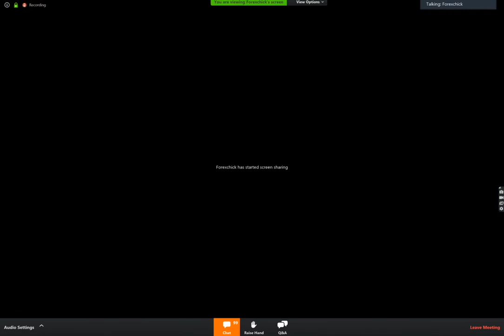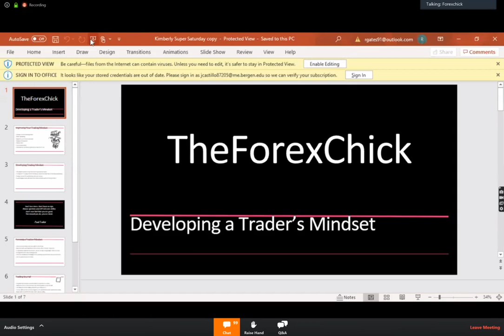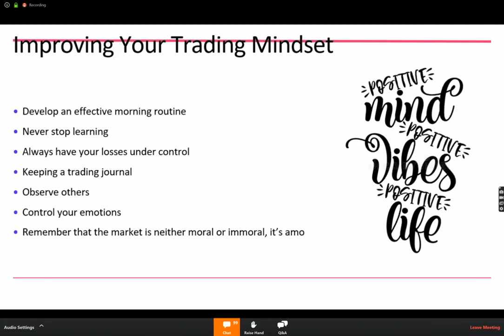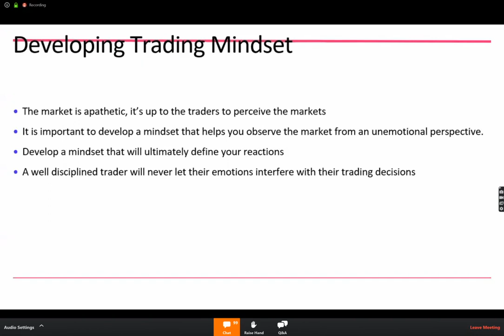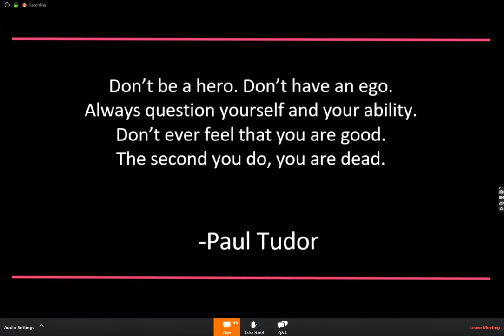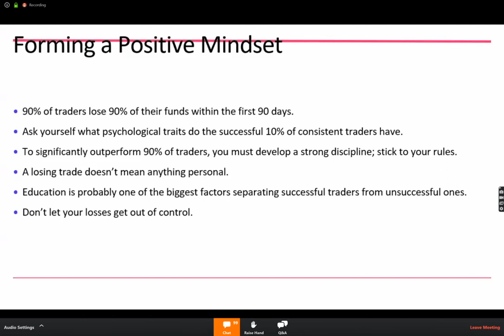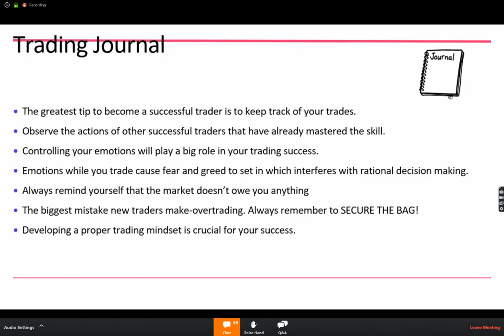💥💥 IMPROVING YOUR TRADING MINDSET | KIMBERLY TORRES 🔥🔥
🧠🧠🧠 𝐌𝐀𝐒𝐓𝐄𝐑𝐌𝐈𝐍𝐃 𝐂𝐇𝐀𝐍𝐍𝐄𝐋 🧠🧠🧠

💸💸💸 Get $50 𝗕𝗢𝗡𝗨𝗦 When You Open a 𝗖𝗛𝗜𝗠𝗘 Bank Account And Set Up A Direct Deposit!

Some of the Links are Affiliate Links, meaning, at no Additional cost to You, I may earn a Commission if you Click through and Sign Up and make a Purchase and/or Subscribe. However, this does not impact my Opinions and Comparisons.

The Information contained on this channel and the Resources available are for Educational and Informational Purposes only.